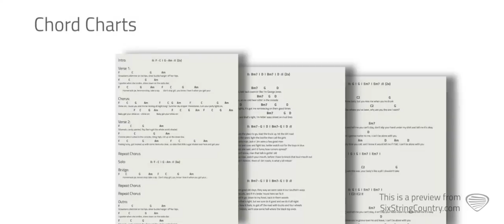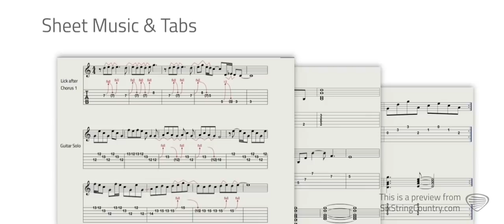Amarillo By Morning Guitar Lesson - George Strait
You can try the site with a free account.  No credit card required.
This is a preview of our guitar lesson on how to play Amarillo by Morning by George Strait.  For the full lesson and tabs please